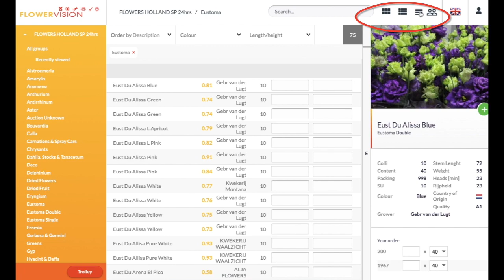how to change your view